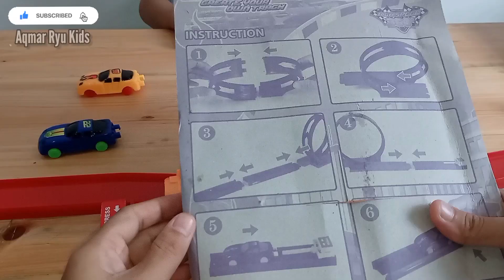Mainan Mobil Mobilan - Unboxing dan Merakit Mainan Race Track King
video kali ini kita akan unboxing dan merakit mainan mobil track